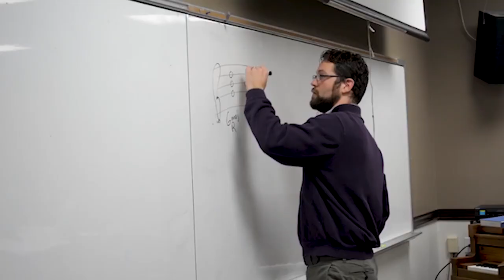Darwin Denied #5 | From Darwin to Hitler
New Saint Andrews College Faculty members, Dr. Gordon Wilson and Pastor Doug Wilson have come together to discuss some of their favorite books addressing Darwinism. This week they review From Darwin to Hitler by Richard Weikart.